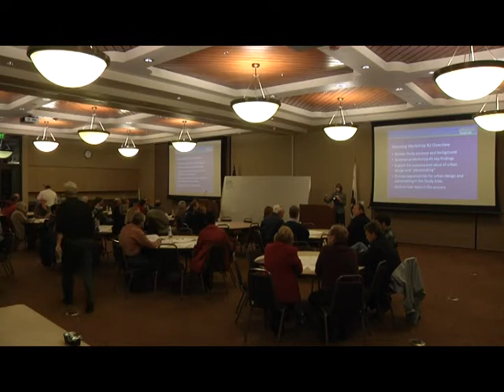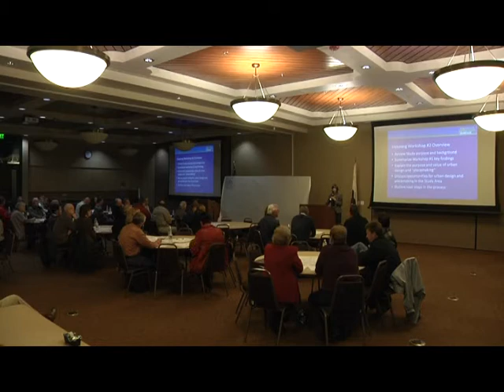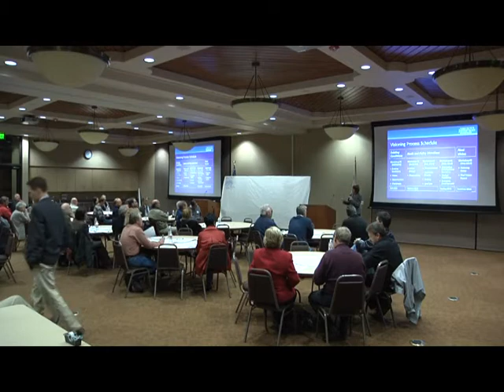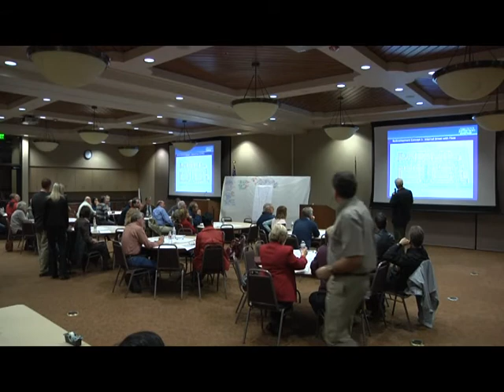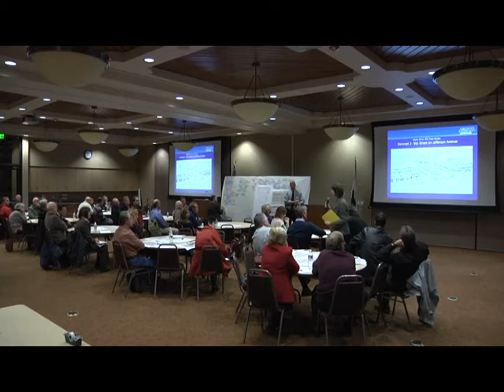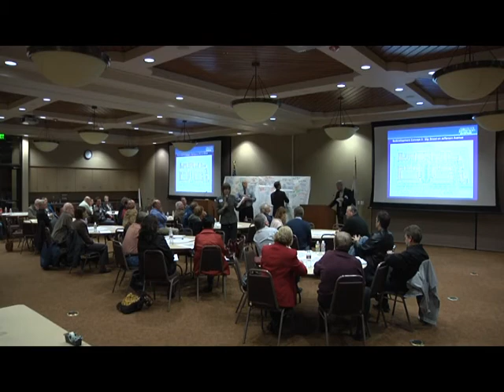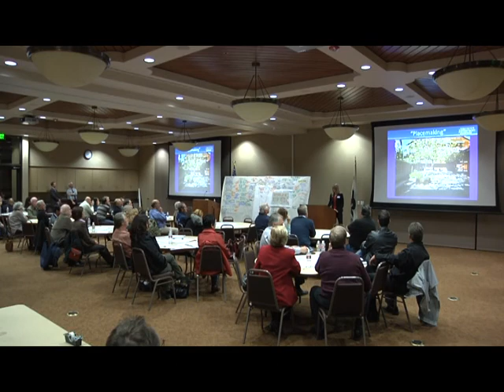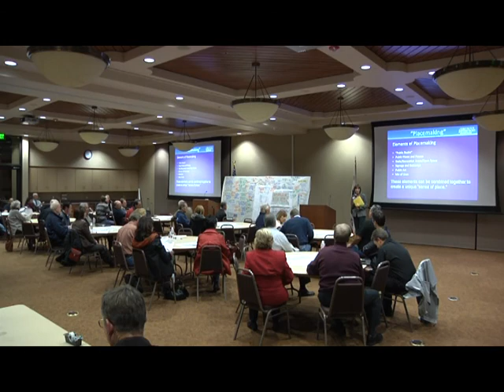Jefferson Avenue Public Workshop #2 - December 6, 2011